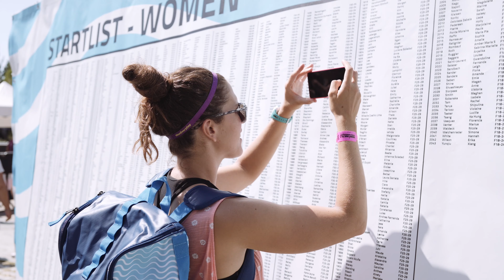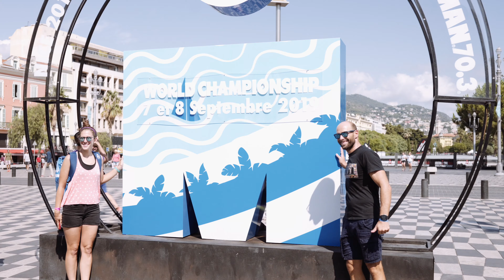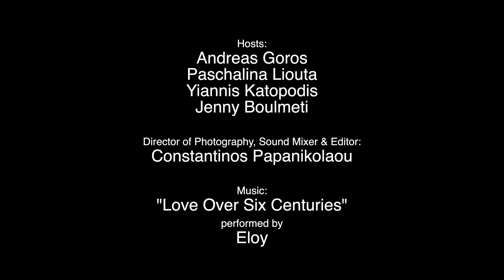Swimbikerun.gr Chronicles: Ironman 70.3 World Championship, Nice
This video is about Ironman 70.3 World Championship, Nice